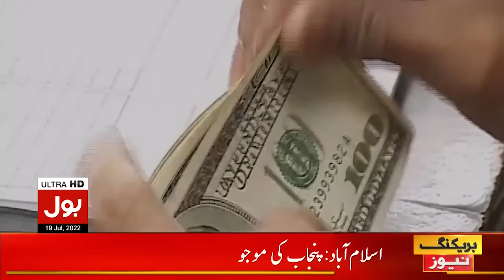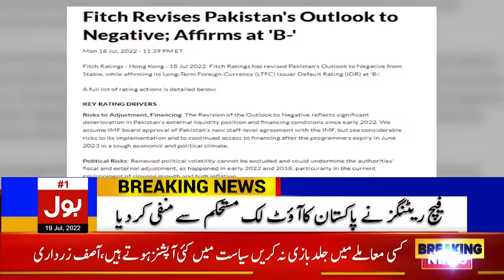Imran Khan Next Plan? | News Bulletin at 3 PM | Maryam Nawaz In Trouble